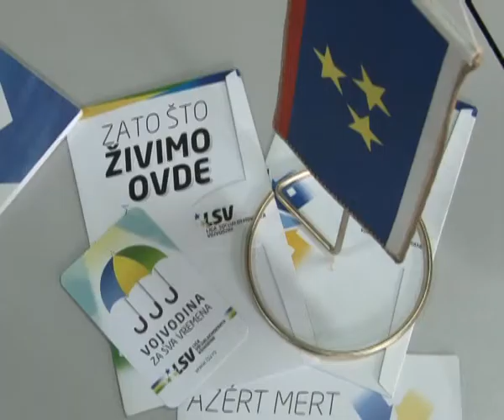LSV IZMENA ODREDBE O REGISTRACIJI PRIKLJUCNIH MASINA